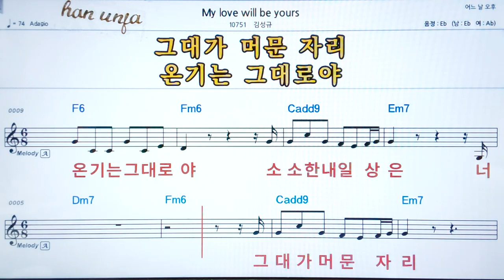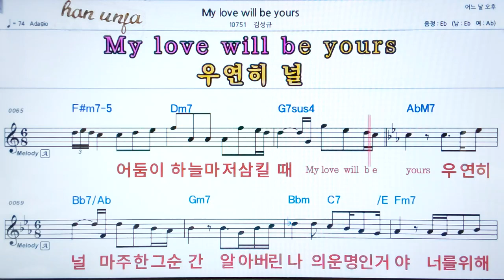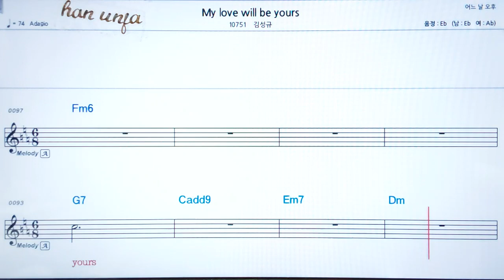💖My love will be yours/ 김성규 👍코드,악보, 가사 ,Karaoke*카라오케 반주